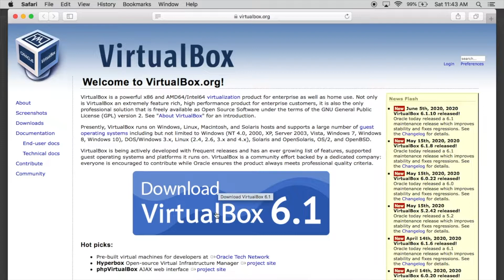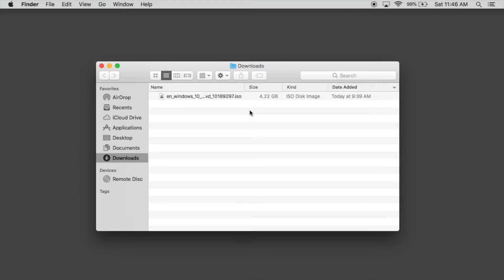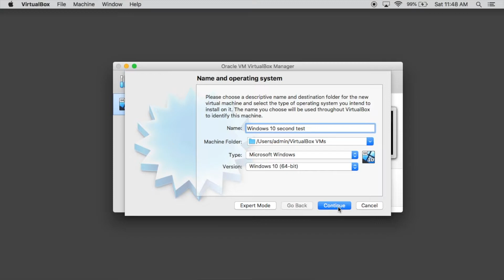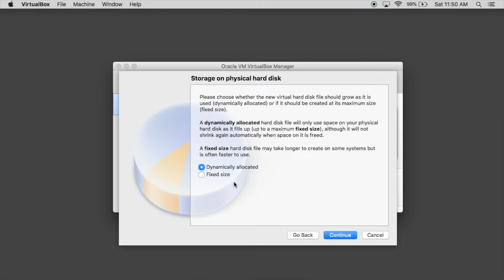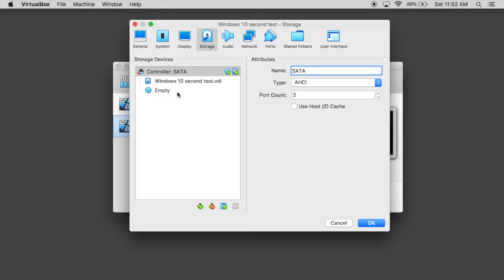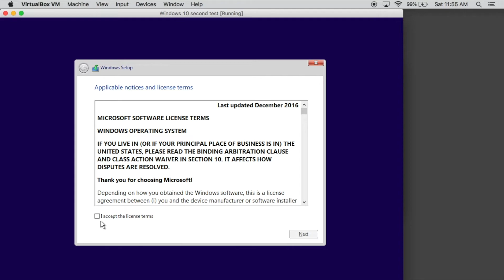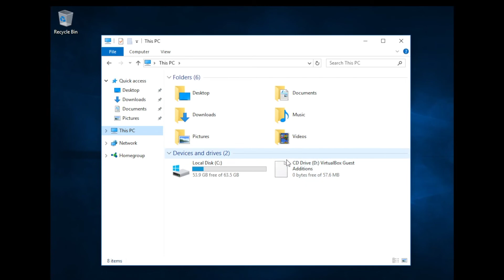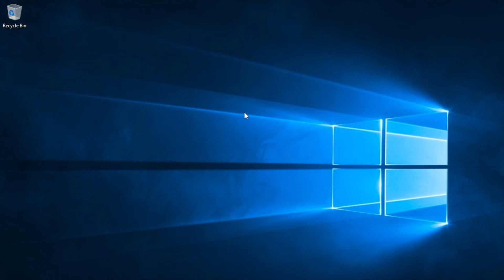How to Install Windows 10 on an Old Mac using VirtualBox (Best Way for Unsupported Macs!)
Here is another virtual machine tutorial that I have been wanting to do for a while! Also, what videos would you like to see with the old MacBook Pro?